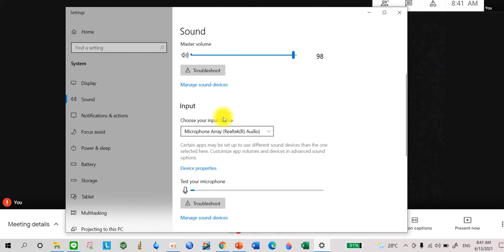Mic getting muted in google meet.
Solve in a minute.